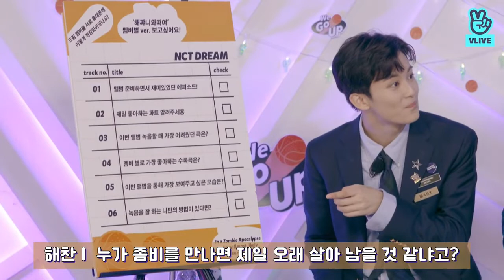Renjun, who was very frustrated with Mark